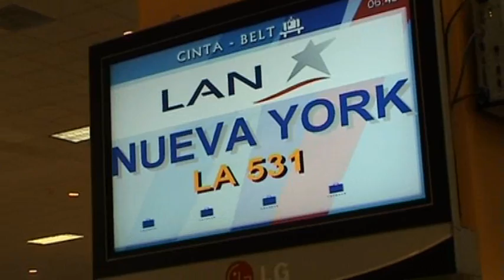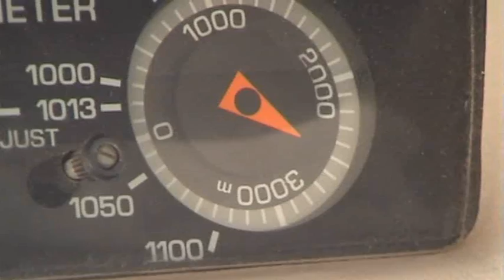Peru part 1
Behind the scenes at our journalistic trip in Peru -  one of the greatest adventures in my life.
Mia is a real rookie with the videocamera but it´s getting better :)